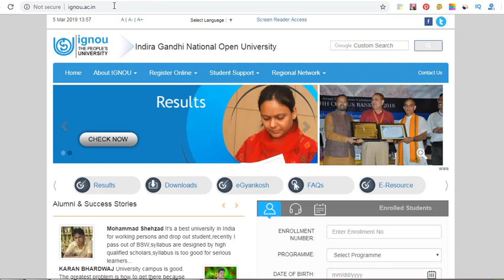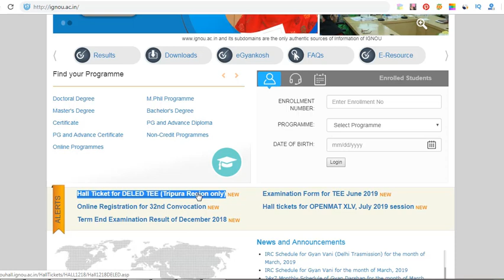Easy method to download hall ticket for deled only for Tripura student | Ignou D.el.ed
In this Video We will tell you about how to Download Hall ticket for Ignou Deled Students of Tripura Region. So, watch the video till the end and get your hall ticket easily.

Useful Links:-
ALL IGNOU REGIONAL CENTER LIST WITH ADDRESSES AND CODES - PDF
IGNOU Solved Assignments Reference Material 2016 | 2017 | 2018 in English, Hindi, Urdu & Punjabi Medium

क्या हम Govt. Job कर सकते है IGNOU से BPP Course करने के बाद या नहीं | 2018

GULLYBABA IGNOU  HELPLINE:-
For any subject related question, use the comment section, where we will answer your queries at the earliest.